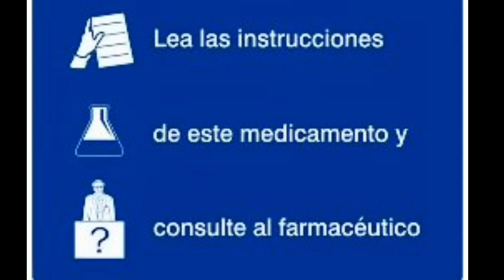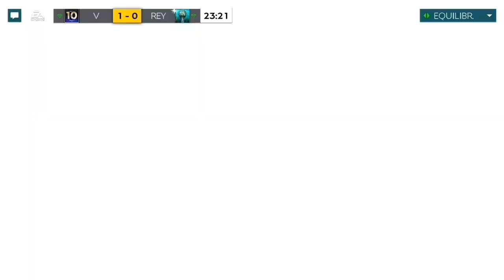JUGADAS A LO JONALDINHO +NUEVO TORNEO💶🤙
Pronto nuevo torneo con premios gente, debido a la buena acogida del presente..pues haremos otro 🤙 y vídeo con jugadas a lo jonhaldinho el increíble jugador de fifa mobile (Aunque no tan locas como las suyas pero no están mal..nada mal) échales un ojo 👀

Info para el próximo torneo

Insta de AMIGUOAMD YT🇦🇷

Twitter de AMIGUOAMD YT🇦🇷

Mi Twitter

Mi insta